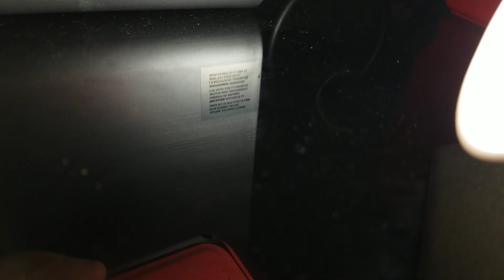JBL GO 3 DIMPLES!!!!!! LOW BASS!!! | (22-32 Hz) Slow Loud & Bangin Rebassed | Request #8 (2021)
Leave song requests and I may do one of yours!! Like this video if you would like to see more, and as always stay awesome! 👍

Volume: 100%
Mono mode enabled

[22-32 Hz (V2)] Chamillionaire - Slow Loud & Bangin (Rebassed & Slowed by Chriso)